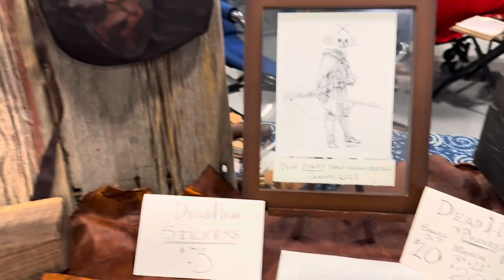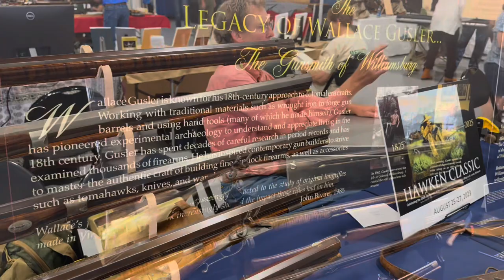2023 Contemporary Longrifle Association Show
A quick tour of the 2023 CLA Show